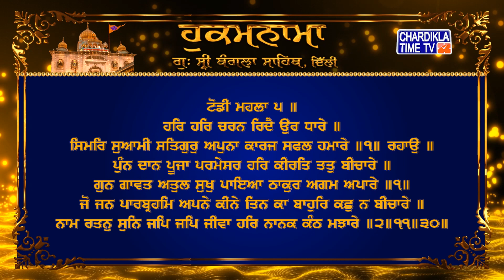Hukamnama | Gurudwara Sri Bangla Sahib | Bangla Sahib Gurudwara Delhi | Hukamnama Bangla Sahib Today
Hukamnama | Gurudwara Sri Bangla Sahib today | 15 January 2022